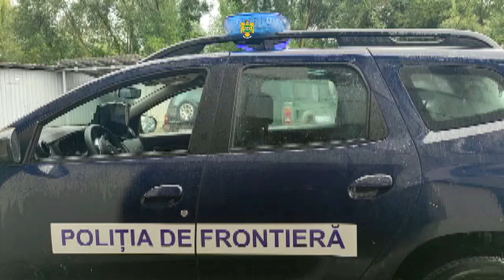Peste 15.000 de pachete cu țigări de contrabandă depistate la frontiera de nord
Polițiștii de frontieră din cadrul I.T.P.F. Sighetu Marmației au descoperit şi confiscat, la frontiera cu Ucraina, 15.790 pachete cu ţigări, în valoare de aproximativ 185.000 lei, ce urmau să fie comercializate pe piaţa neagră de desfacere din zonă.